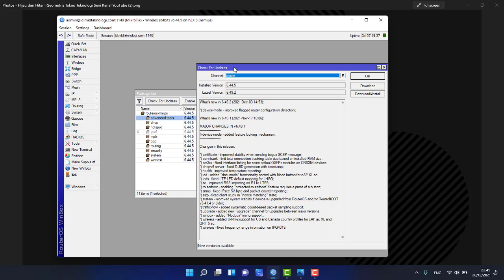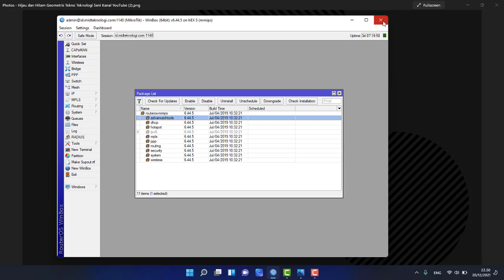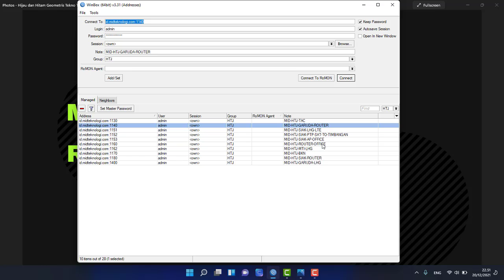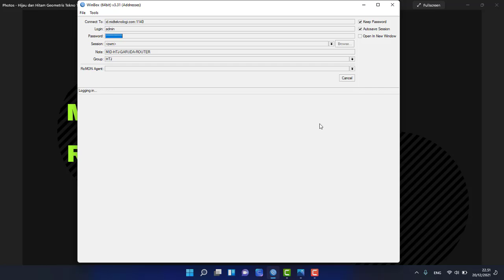Tutorial Upgrade Router OS Mikrotik 2021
Mikrotik Script Generator Tool by AI:
# Gratis Free Credit  $100 Di Digital Ocean berlaku selama 60 Hari
Klik Link Dibawah :